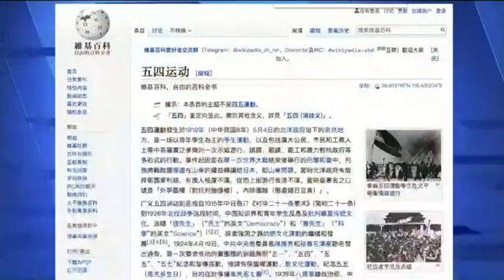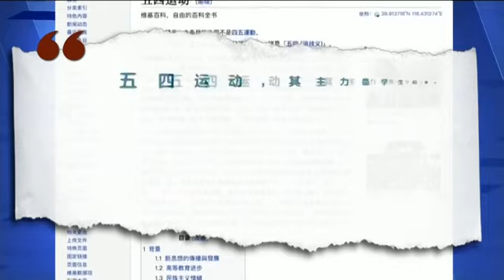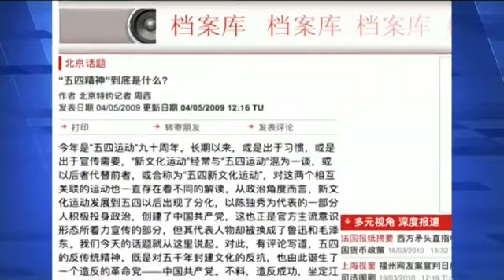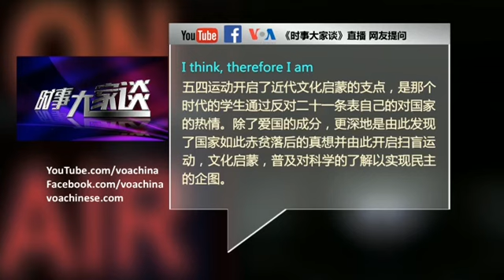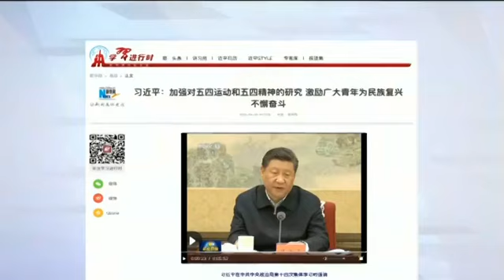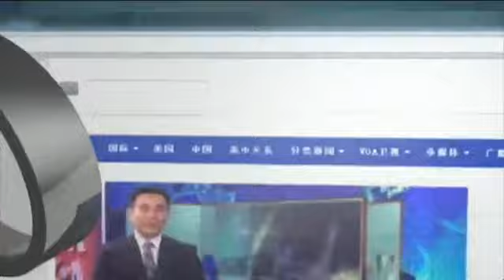时事大家谈：强调“听党话，跟党走”，习近平曲解五四精神？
五四运动百年在即，习近平在政治局学习会议上为纪念活动定调，要求研究五四传统对实现“中华民族伟大复兴中国梦”的重大意义，坚定“四个自信”，引导广大青年坚持党的领导，“听党话、跟党走”。五四运动与共产党的意识形态有什么历史渊源？中共为何有意淡化五四运动“科学与民主”的历史传统，片面强调爱国与进步的现实意义？在今年这个敏感年份强调青年人“听党话，跟党走”，习近平担心什么？

嘉宾：《北京之春》荣誉主编胡平；历史学者、独立时评人章立凡